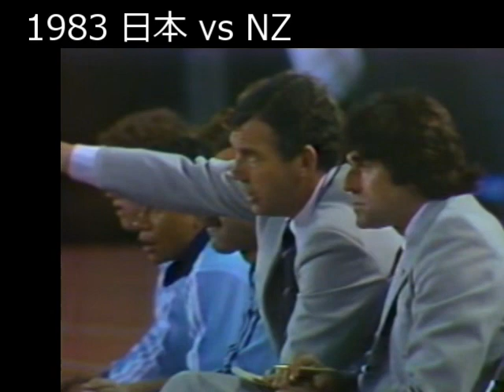【ｻｯｶｰ氷河期】1984 ｵﾘﾝﾋﾟｯｸ予選 【vs NZ (H/A)】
削除されてしまったので再UP

1次予選でﾌｨﾘﾋﾟﾝに連勝、台湾に１勝１分後のNZとの連戦
ﾗｸﾞﾋﾞｰで大敗(17-145)は仕方ないが、ｻｯｶｰで連敗とはいかがなものか

しかし、Spain82で２枠しかないAsia&Oceania予選を突破した国は
ｸｳｪｰﾄとNZなので、当然の結果なのかも

25/9/1983:Olimpic Qualifier, NZ vs Japan
田口光久/西村昭宏/越田剛史/加藤久/都並敏史/風間八宏/前田秀樹/金田喜稔(岡田武史)/木村和司/原博実/横山正文

7/10/1983:Olimpic Qualifier, Japan vs NZ
田口光久/西村昭宏(池内豊)/越田剛史/加藤久/都並敏史/田中孝司/前田秀樹/金田喜稔/木村和司/原博実/横山正文